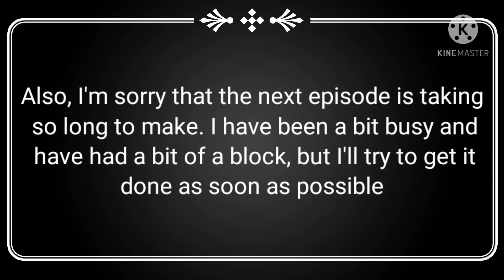A statue garden | speed edit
The song:
Gothic music forbidden lullaby